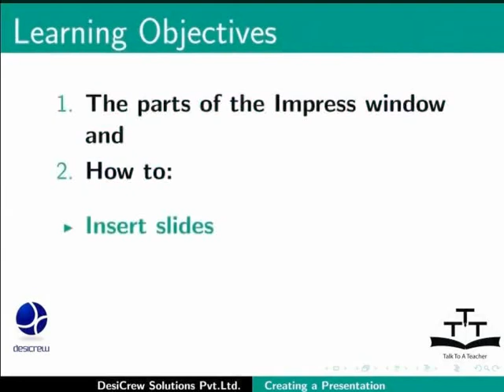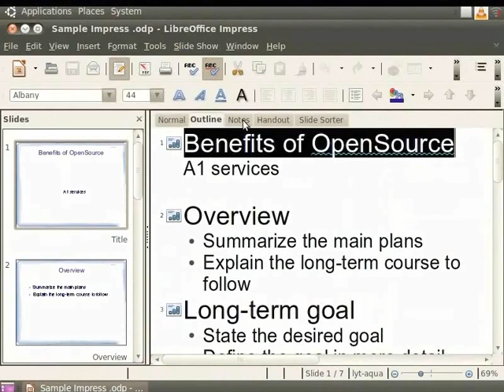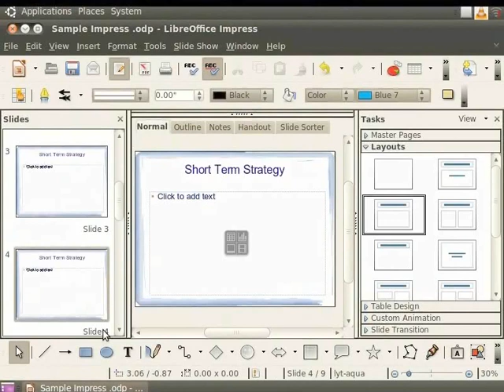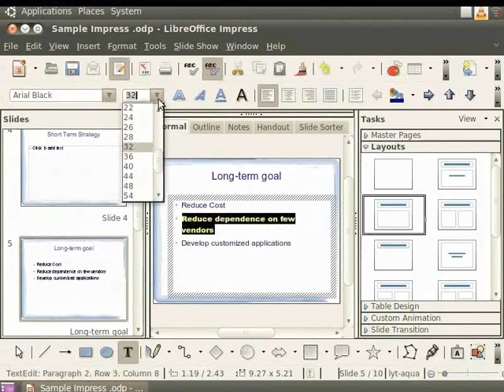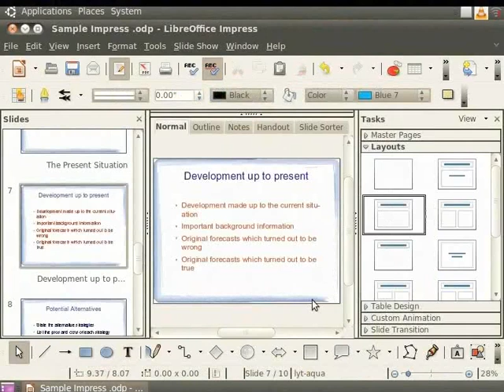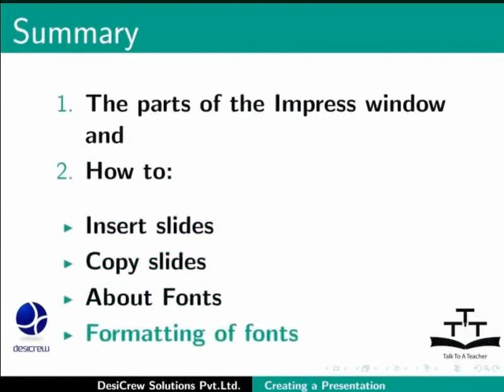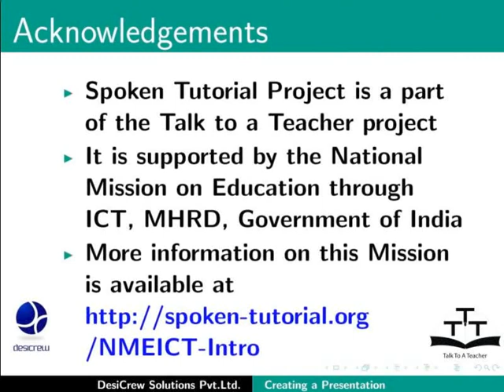Creating a presentation document - Kannada